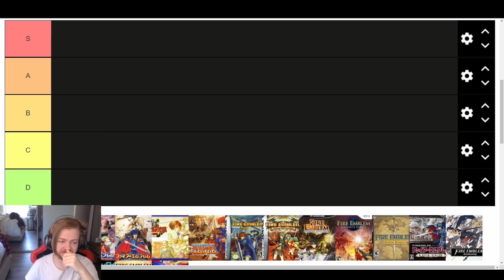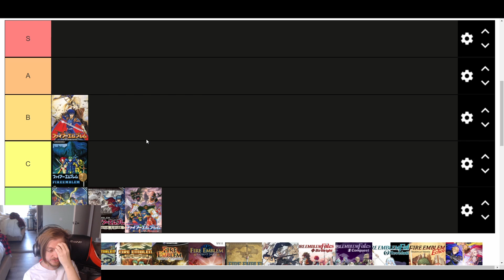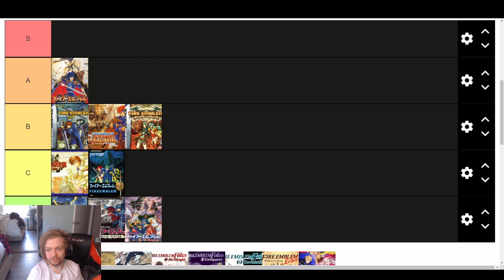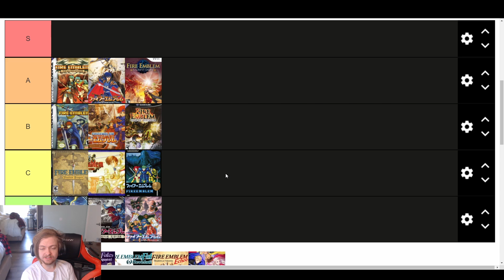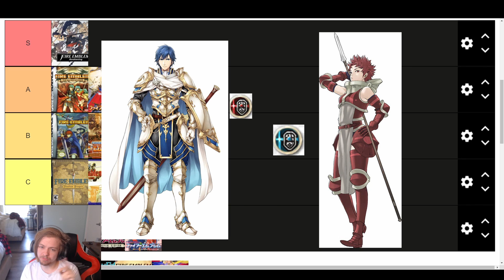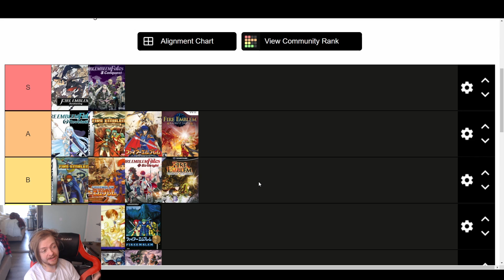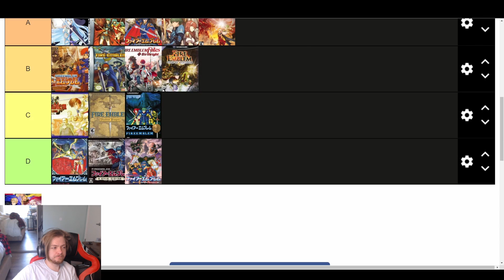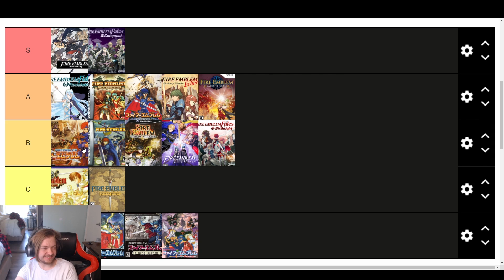Talking about Fire Emblem with a tier list in the background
Fire Emblem discussion/Tier list video

Sorry to all the thracia lovers out there, I know you exist, I just don't like your game much, lmao.